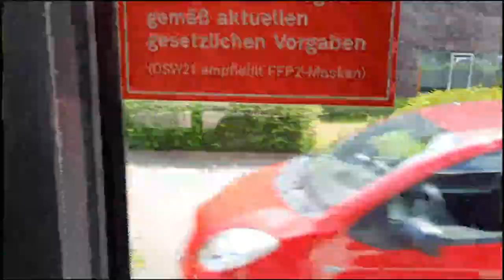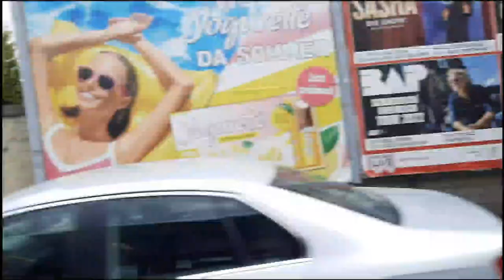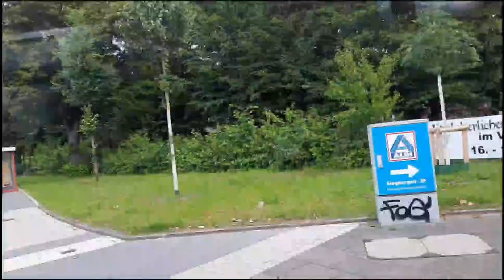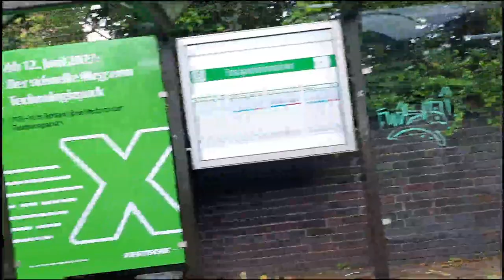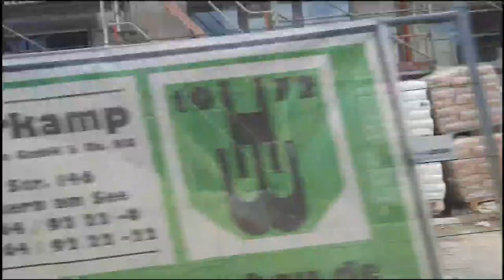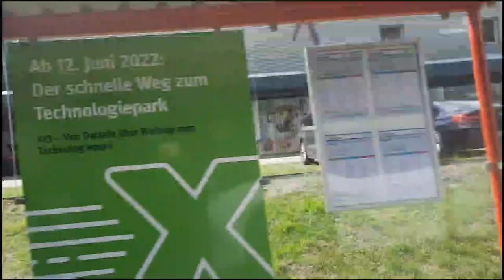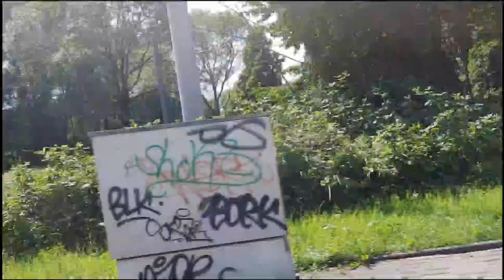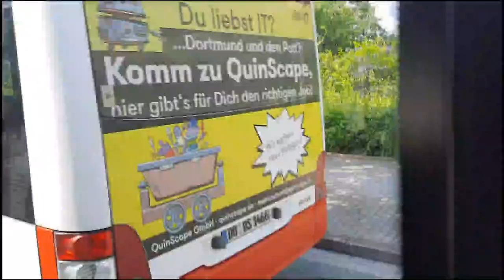Neue Buslinie X13 Richtung Otto-Hahn-Straße - Datteln Bus Bf | (Hin/Rückfahrt) | GLKBuB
Neue Linie X13 Richtung Otto-Hahn-Straße bis Datteln Bus Bf | (Hin/Rückfahrt)

9 Euro Ticket ist online

Linie X13:
Dortmund:
Otto-Hahn-Straße (Endstation)
Martin-Schmeißer-Weg
Meitnerweg
DO-Universität S
Bundesanstalt für Arbeitsschutz
DO-Dorstfeld S
Wittener Straße
Huckarde Markt
Huckarde Bushof
Kokerei Hansa
Zum Hallenbad
Im Apen
Mengede Markt
DO-Mengede Bf S
Mengede Amtshaus
Waltrop:
Goethestraße
Am Mühlenteich
Waltrop Rathaus
Datteln:
An der Schwakenburg
Datteln Postamt
Datteln Bus Bf (Endstation)

Linie X13:
Datteln:
Datteln Postamt
An der Schwakenburg
Waltrop:
Waltrop Rathaus
Am Mühlenteich
Goethestraße
Dortmund:
Mengede Amtshaus
DO-Mengede Bf S
Mengede Markt
Im Apen
Zum Hallenbad
Kokerei Hansa
Huckarde Bushof
Huckarde Markt
Wittener Straße
DO-Dorstfeld S
Bundesanstalt für Arbeitsschutz
DO-Universität S
Meitnerweg
Martin-Schmeißer-Weg
Otto-Hahn-Straße (Endstation)